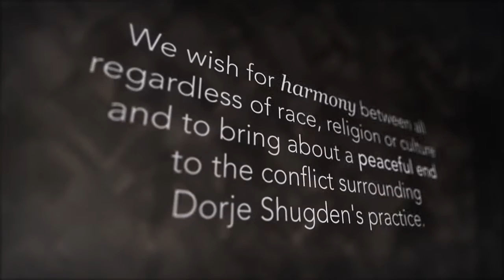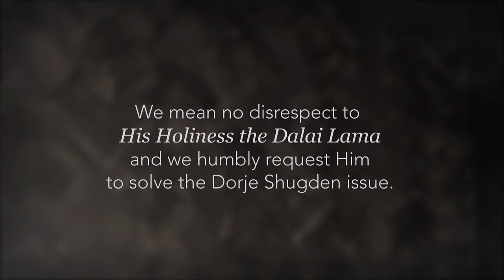Dorje Shugden - My Personal Story: Justin Cheah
Justin Cheah’s name has become synonymous with championing the cause of the poor and homeless. This hardworking Project Director of Kechara Soup Kitchen knows that solving problems on the streets is hardly ever straightforward, especially when one is doing charity! In this video, Justin shares how his faith in Dorje Shugden has helped overcome otherwise insurmountable problems and how this practice has also helped his friends.